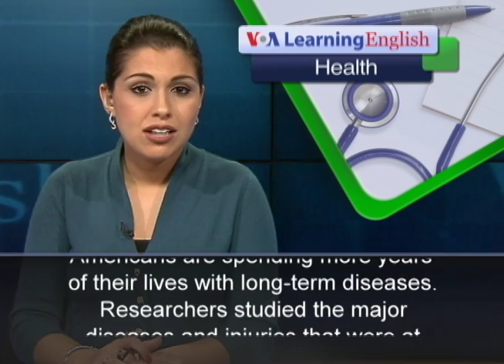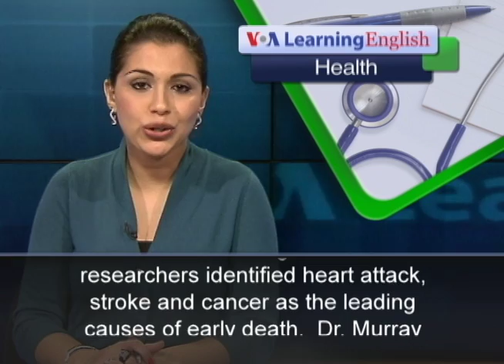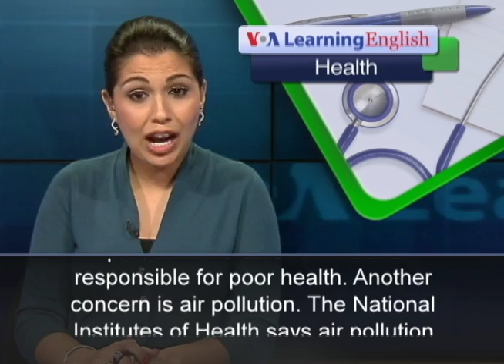Long Life Doesn't Always Mean a Healthy Life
A new study has found that Americans are generally in good health. But some may be living with chronic disease longer and dying younger. Even without the study, some Americans seem to understand that a long life does not necessarily mean a healthy life. Christopher Murray from the University of Washington led the study. He says Americans are spending more years of their lives with long-term diseases.Researchers studied the major diseases and injuries that were at least partly to blame for Americans' health problems and early deaths over the past 20 years. They found the leading causes of chronic, or long-lasting, disability include depression, anxiety and back pain. Other leading causes are diabetes and lung diseases that block airflow and make breathing difficult. The researchers identified heart attack, stroke and cancer as the leading causes of early death. Dr. Murray says too many Americans are dying at an early age because they smoke or eat too many of the wrong foods. He says poor diet is blamed for 680,000 deaths. That is more than the 400,000 deaths a year from tobacco use. Obesity and high blood pressure are other conditions responsible for poor health. Another concern is air pollution. The National Institutes of Health says air pollution has been linked to heart and lung diseases. There was also good news from the study. It showed that Americans are generally enjoying better health longer. That is because of better methods for treating stroke and fighting some cancers. But it also found America is behind other wealthy nations in improving the health of its citizens. For VOA Learning English, I'm Alex Villarreal.